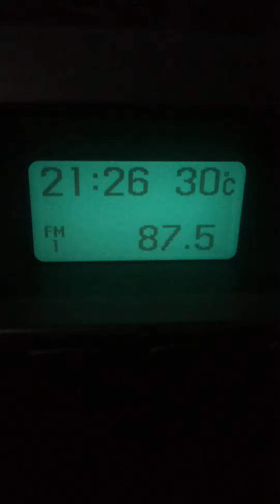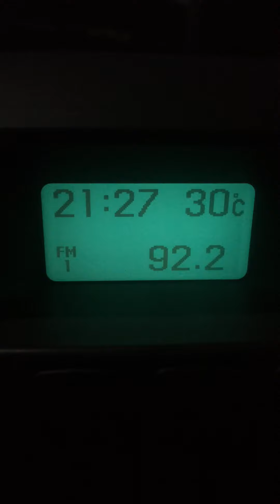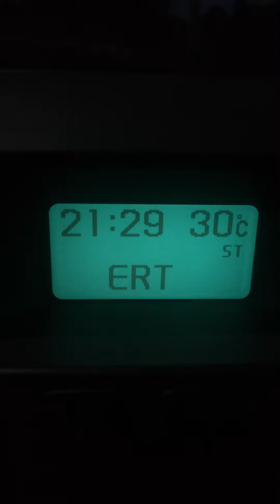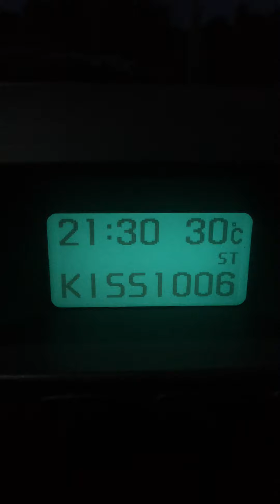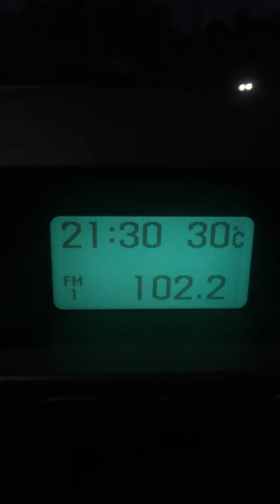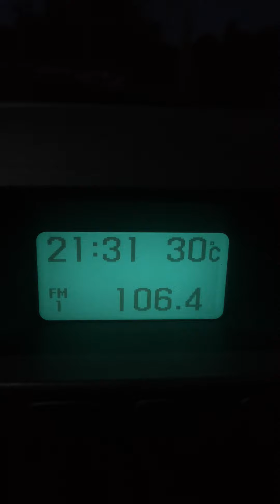Bandscan FM Ληξούρι Κεφαλονιάς 1-8-2021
Bandscan FM Lixouri Kefalonia Greece...